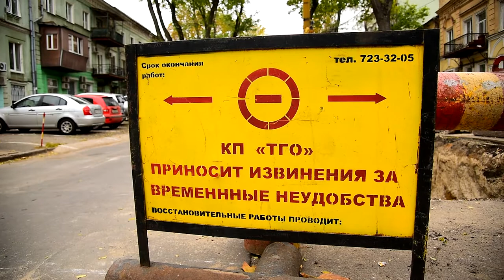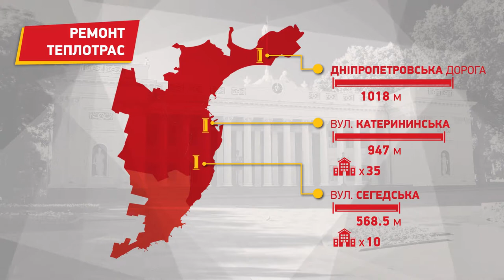тольководессе_идёт комплексное обновление коммуникации